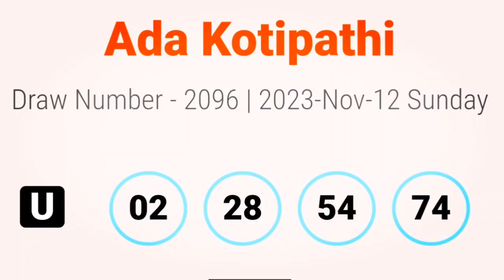Lottery Results දිනුම් අංක #2023.11.12 Lottery Result Lanka lotharai dinum DLB lottery dlb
Lottery Results දිනුම් අංක #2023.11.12 Lottery Result Lanka lotharai dinum DLB lottery dlb *This is a news report.